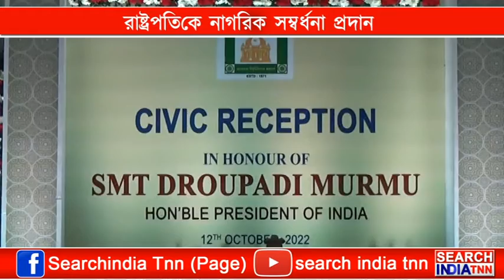রাষ্ট্রপতিকে নাগরিক সম্বর্ধনা প্রদান